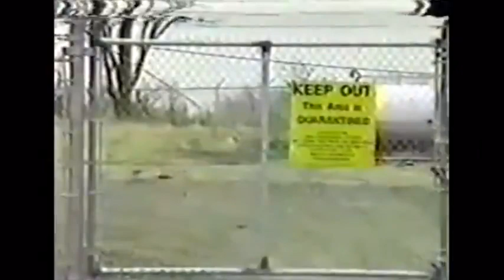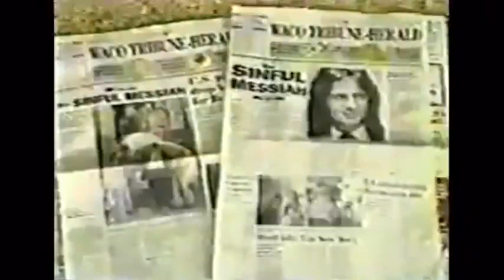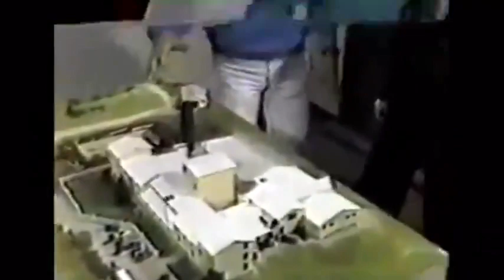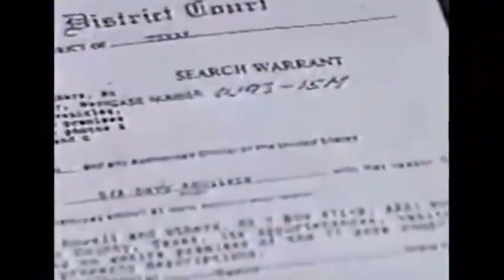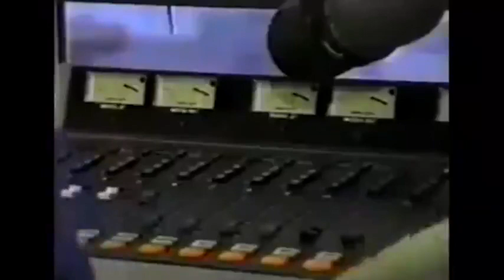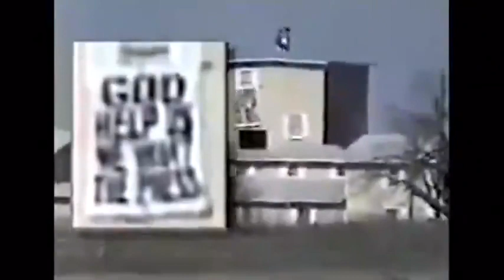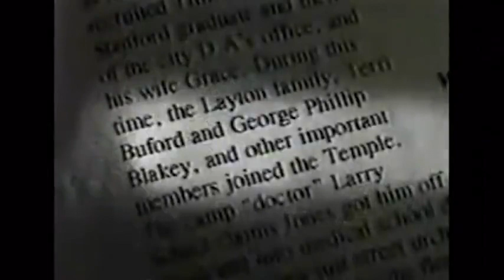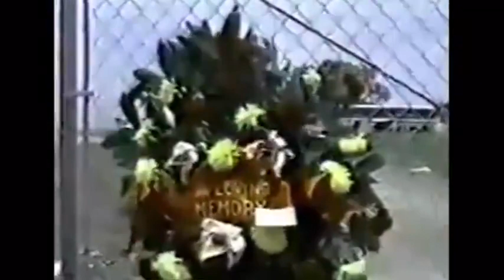Day 51: The True Story Of Waco [VIDEO] - Bill Cooper (WACO Playlist)